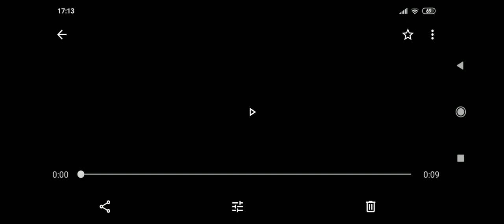😔 Порграєм в Pixle Gun 3D#4"Путь к славе"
Музика в ролику CyGo-panda
Сервер для виживання

ip: SoulCraft-pe.ru
Имя: 👆
Порт:19133

Сервер с Мини играми
Ip:play.brlns.net
Имя: любоє
Порт:19132